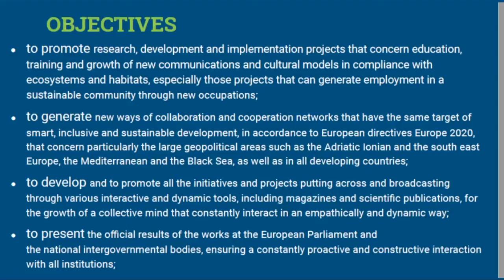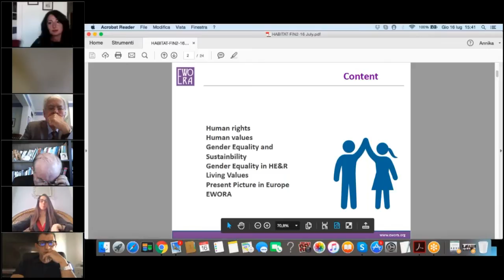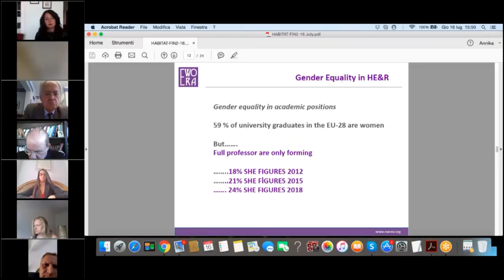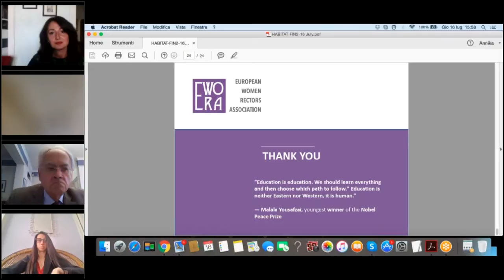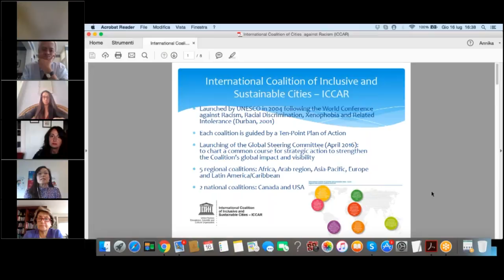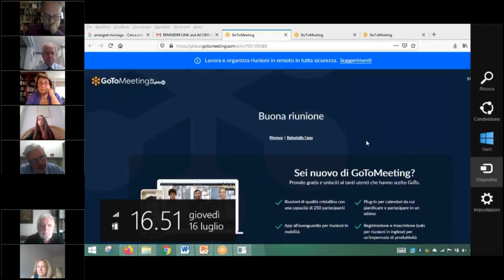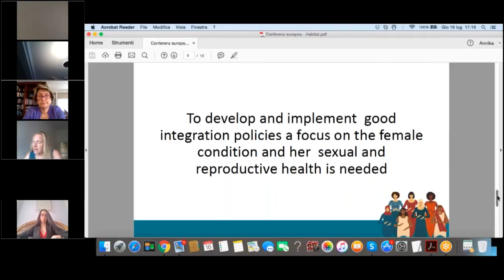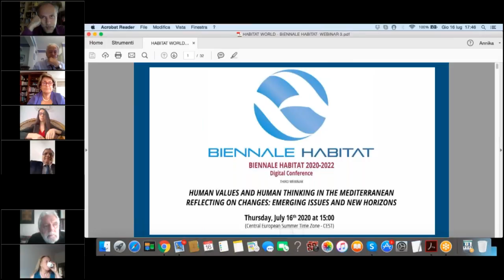BIENNALE HABITAT 2020-2022 - third webinar "HUMAN VALUES AND HUMAN THINKING IN THE MEDITERRANEAN”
BIENNALE HABITAT 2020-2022 - third webinar - 16th July

"Human Values and Human Thinking in the Mediterranean - Reflecting on changes : emerging issues and new horizons"

special guest:
Nabil Al Sharif
Executive Director Anna Lindh Foundation - Alexandria, EGYPT

Panel speakers:

Gülsün Saglamer
President European Women Rectors Association (EWORA) - Istanbul, TURKEY

David Abulafia
Professor Emeritus of Mediterranean History in the University of Cambridge and Fellow of Gonville and Caius College - University of Cambridge, UK

Vicent Garcés
President Fundaciòn Asamblea De Ciudadanos y Ciudadanas del Mediterràneo (FACM) - Valencia, SPAIN

Linda Tinio-Le Douarin
Coordinator of the International Coalition of Inclusive and Sustainable Cities (ICCAR - UNESCO) - Paris, FRANCE

Carlo Triarico
President of Biodynamic Agricoltural Association (APAB) - Florence, ITALY

Ornella Urpis
University of Trieste - Department of Political and Social Sciences  - Trieste, ITALY

Marco Angelo Emanuele
Link Campus University - Rome, ITALY

Concluding remarks:

Enrico Molinaro
Secretary General, Italian Network for the Euro-Mediterranean Dialogue RIDE-APS, ALF HoN in Italy, Rome

Message by Ambassador Enrico Granara, Euro-Med Coordinator, MAECI (Ministry of Foreign Affairs and International Cooperation) - Farnesina, Rome